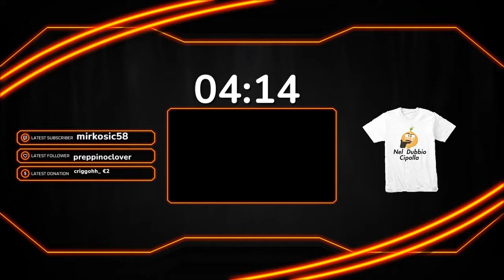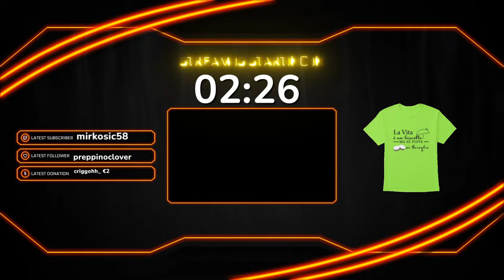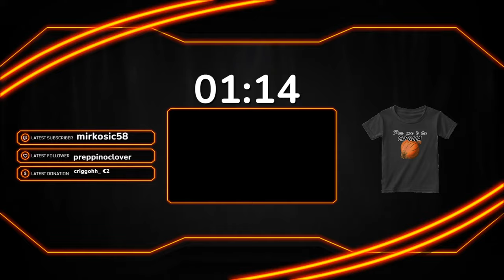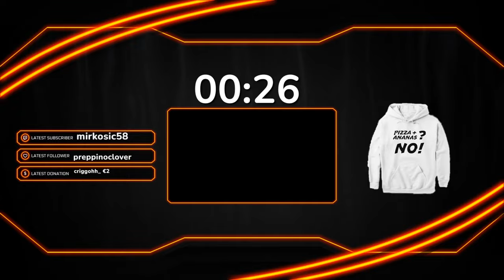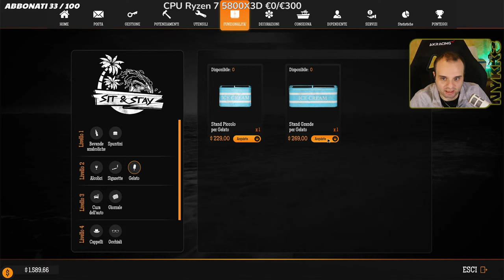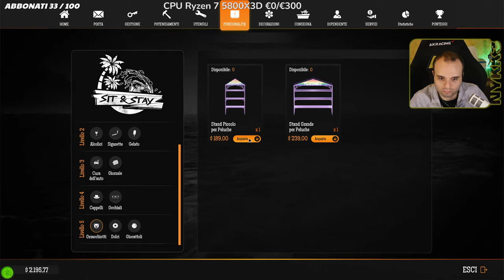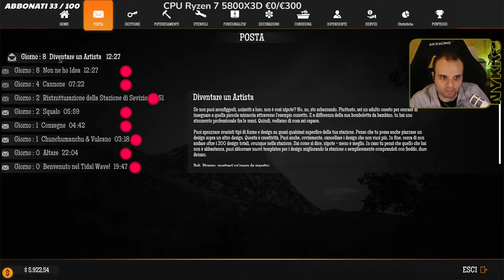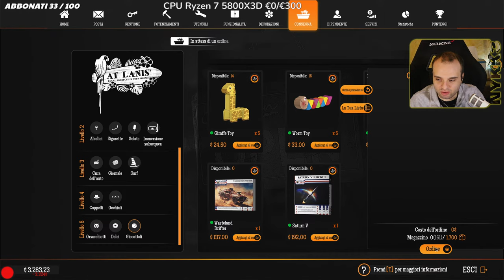ESPANDO LA STAZIONE DI SERVIZIO SULLA SPIAGGIA - GAS STATION SIMULATOR Tidal Wave ITA 1440p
spaziolibero
SPLB2